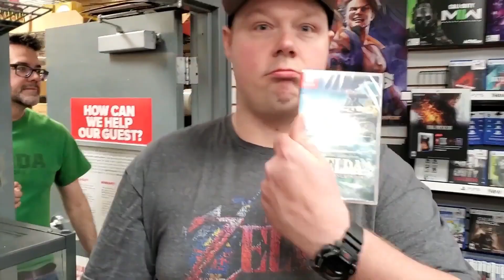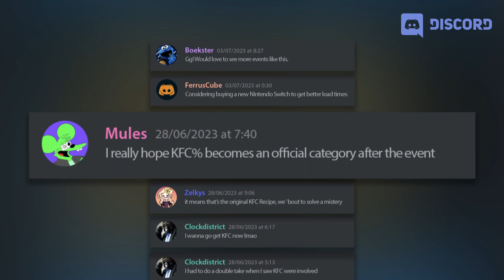KFC - The Recipe Run (case study)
In May 2023, gamers were thrilled to dive into The Legend of Zelda: Tears of the Kingdom (TOTK), the much-awaited sequel to a beloved video game franchise. As players embarked on their virtual adventures and shared their experiences on social media, KFC made an intriguing observation: a character within the game bore a striking resemblance to none other than Colonel Sanders himself. Adding to the coincidence, TOTK introduced a novel feature allowing players to cook fried chicken using in-game ingredients for the first time in the series.

Capitalizing on this amusing coincidence, KFC Spain introduced "The Recipe Run," a clever campaign that tapped into gamers' enthusiasm for both the Zelda universe and KFC's iconic fried chicken. The challenge tasked gamers with cooking KFC's signature chicken in the game as swiftly as possible. Participants were required to upload gameplay footage showcasing interactions with the Colonel lookalike, gathering and cooking raw chicken, cooking oil, and the 11 secret herbs and spices scattered throughout TOTK's virtual world.

Beyond individual challenges, KFC extended the excitement globally by inviting amateur gamers from 17 countries to compete against each other in The Recipe Run. The winner, determined by the fastest completion time, was awarded a prestigious gold trophy resembling a chicken thigh valued at €11,000 ($11,600). Collaborating with Spanish creative agency PS21 and the Spanish speedrunning community SRE (@SpeedrunEspanol), KFC orchestrated a campaign that quickly gained traction. TheRecipeRun trended on Twitter shortly after launch, generating a staggering 145 million impressions on social media, accompanied by 100 hours of organic content worldwide.

The campaign also drove tangible business results, with 2,500 participants within a week and a remarkable 58% surge in web traffic during the promotion period. Notably, 44.5% of KFC orders were placed via desktop computers, a significant increase from the five-month average of 12%. This innovative crossover between gaming culture and fast food marketing showcased KFC's agility in engaging with a diverse audience while leveraging popular gaming trends.

CREDITS
Brand: KFC, Spain.
Creative Agency: PS21, Madrid.
Client: Kerman Romeo, Beatriz Martínez.